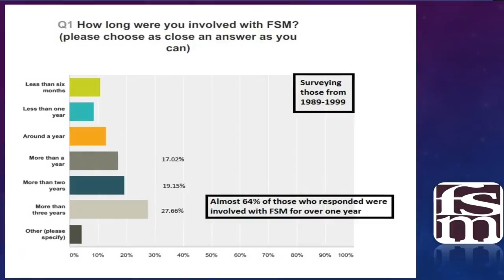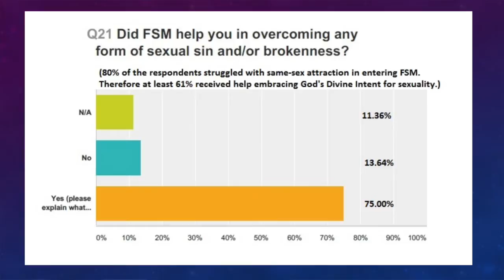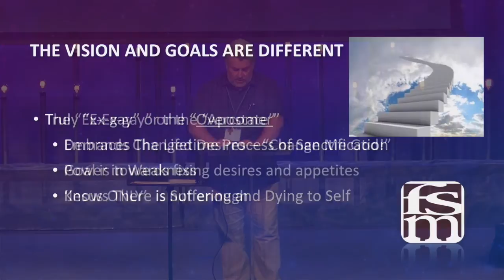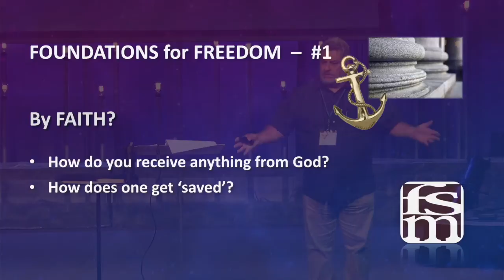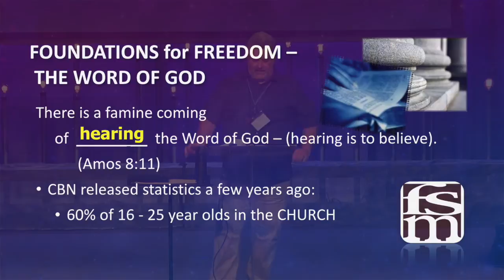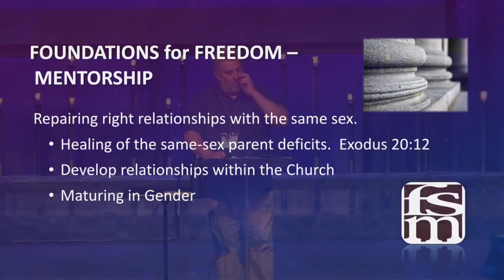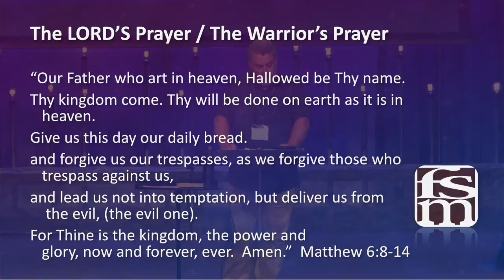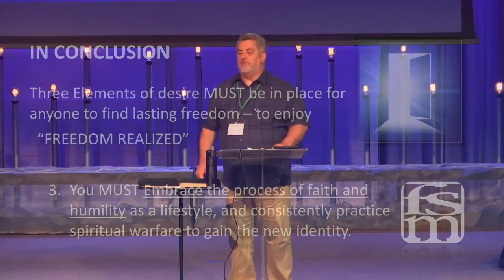HOPE 2016 Freedom Realized - Full with Slides - Stephen Black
Presented at HOPE2016, information gathered over a 25 year period of working with people looking for freedom from homosexuality has led to some startling conclusions in contrast with the assumptions of our day.  People are finding last freedom.